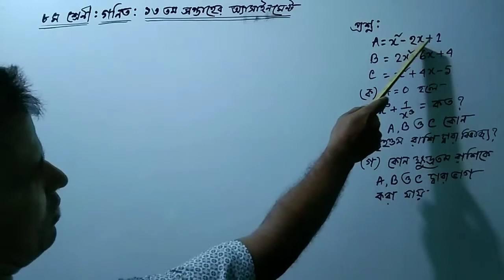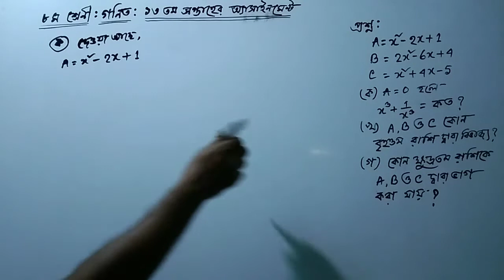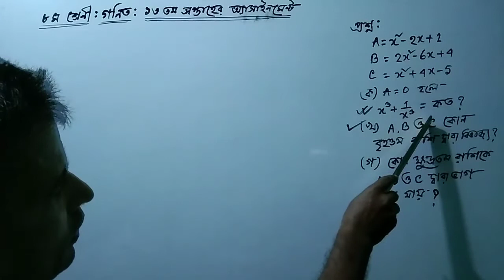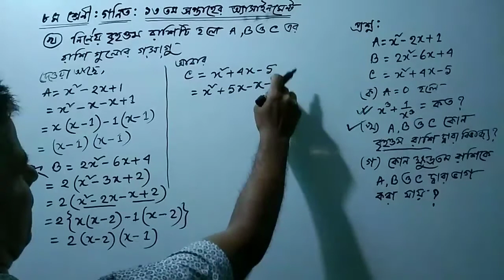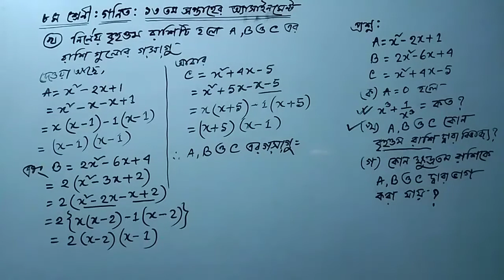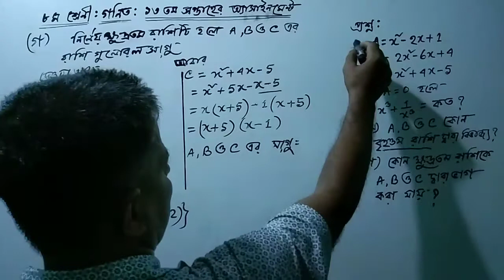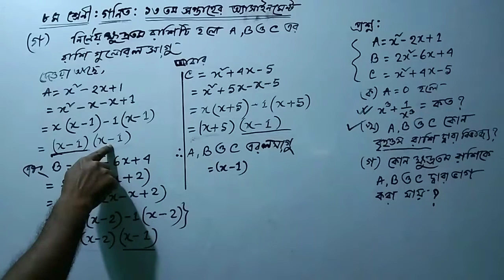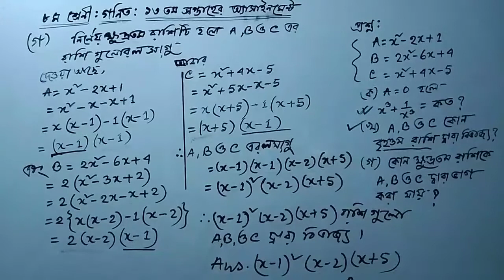শ্রেণী-অষ্টম/জেএসসি, গণিত অ্যাসাইনমেন্টের উত্তর, ১৩ তম সপ্তাহের অ্যাসাইনমেন্টের উত্তর,অনু-৪.৪, V-251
অষ্টম শ্রেণী/জেএসসি পরীক্ষা ,বীজগণিত, গণিত, অষ্টম শ্রেণীর ১৩ তম সপ্তাহের গণিত অ্যাসাইনমেন্টের উত্তর, ১৩ তম সপ্তাহের গণিত অ্যাসাইনমেন্টের উত্তর, গণিত অ্যাসাইনমেন্টের উত্তর , গণিত অ্যাসাইনমেন্টের ক্রমিক নং ৩, অনুশীলনী ৪.৪, চতুর্থ অধ্যায়, বীজগণিতীয় রাশি, মান নির্ণয়,লসাগু ও গসাগু নির্ণয়, বৃহত্তম ও ক্ষুদ্রতম সংখ্যা নির্ণয় , এসাইনমেন্ট২০২১, সকল বোর্ড,